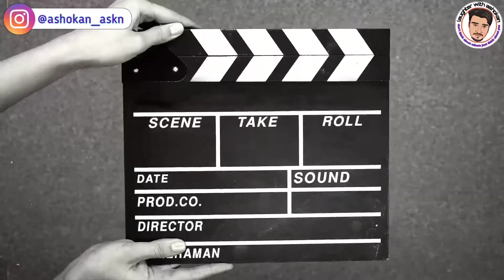react with lipsync videos| laughter with ashokan| perfect lip sync video |youtube originals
lipsync video
lipsync kodumaigal
lipsync videos
international
laughter 🤣